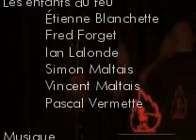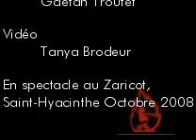Les enfants du feu 08-10-12 Fusillade musicale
Étienne, Fred, Ian, Simon et Vincent vous chantent à tour de rôle le choix du public.

Pour en savoir plus sur le spectacle improvisé des Enfants du Feu, visiter le

Prochaine soirée le 2 novembre, 20h00, Zaricot, Saint-Hyacinthe.